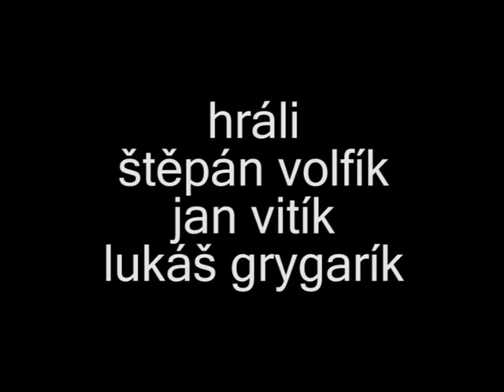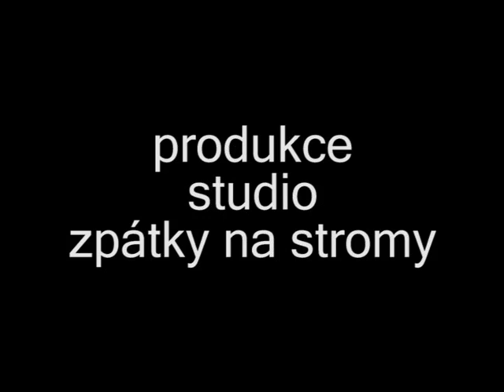LEVEL TV 53 (Level #158): Výrobna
Dobrovský je v pytli, a tak Grygar zkouší natočit Level TV o tom, jak nemůže natočit Level TV.